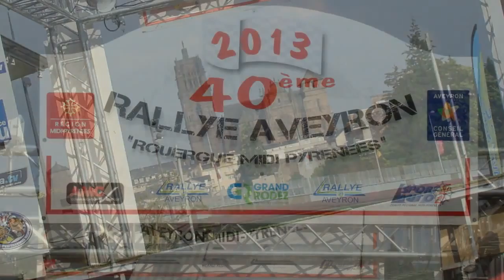40ème rallye du Rouergue 2013 Intégrale